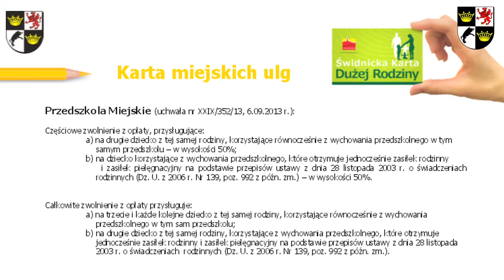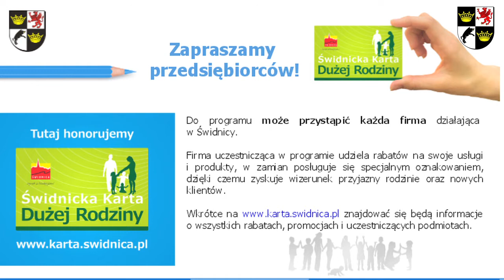Na ważny temat / Świdnicka Karta Dużej Rodziny